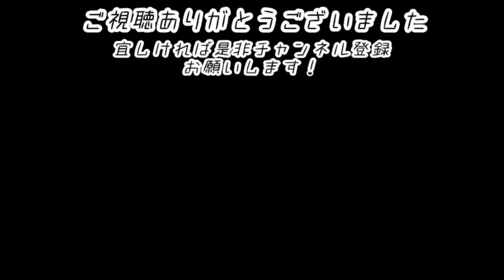めだか販売勇気が出ない人へ